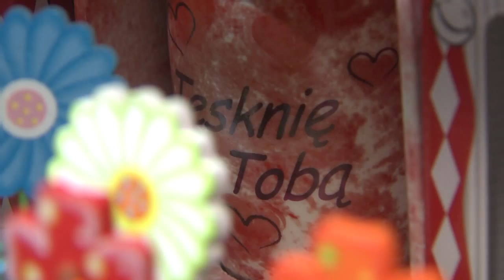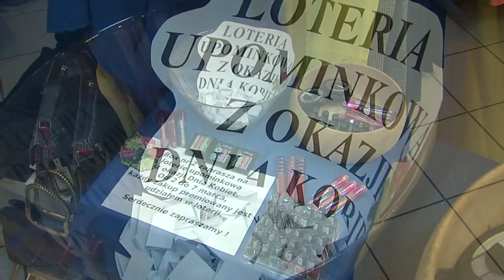"Świętujemy dzień kobiet na MANHATTANIE"